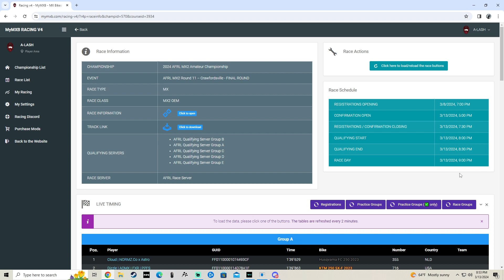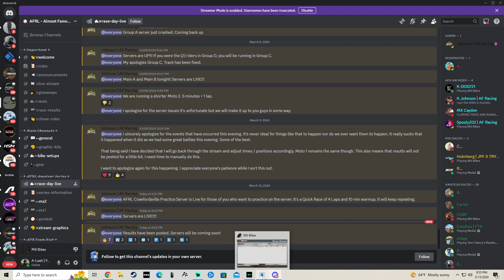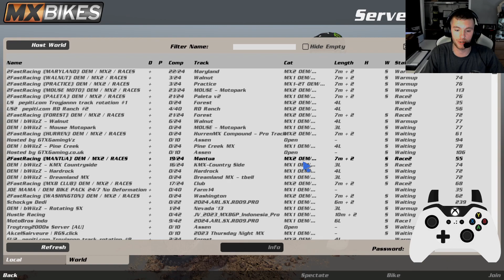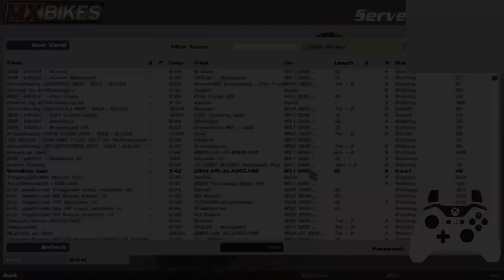MX Bikes | I Almost Had It…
The final round of armature outdoors for the AFRL series here on MX Bikes this winter! Was almost one hell of a way to end it! Finally leading laps in races and realistically could of had it if I can stop making mistakes!!! Come take a ride with me through the entire event and see just how crazy it was! Just almost in the top 5 overall territory... Would of made the A group but everyone took a cheater line to qualify into the race there... But clearly I belonged in the B Group and I had some rage moments along with some accomplishments for myself! Looking forward to this series again!